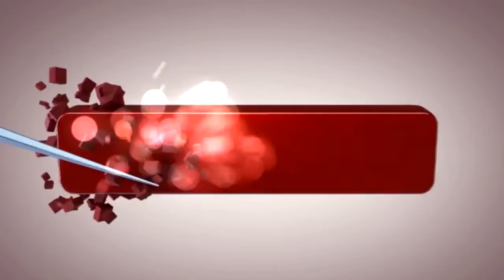Bazaaru Rowdy Telugu Movie || Kotha Pelli Kutura Video Song || Ramesh Babu, Gautami, Mahesh Babu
Watch :Bazaaru Rowdy Telugu Movie || Kotha Pelli Kutura Video Song || Ramesh Babu, Gautami, Mahesh Babu
Cast&Crew :

"Watch Bazaru Rowdy (1988) Full Telugu Movie

Starring : Ramesh Babu, Gautami, Mahesh Babu, Nadiya

Director : A Kodandarami Reddy

Music Director : Raj Koti

Producer : U.surayanarayana babu "
Category
Film & Animation
License

Masti Music Hits The leading brand in Telugu Movies now brings you all the Film news on our latest and blockbuster hits only on our official YouTube page.
Masti Music Hits Had large number of Latest Telugu Songs,  Telugu Melody songs, Chiranjeevi movies, ANR , NTR , Sridevi , Nagarjuna , Venkatesh , Pawan Kalyan , Allu Arjun , Ram Charan , Jr.NTR , Anushka , Tamannah Songs, Rashmi Gautam Melugu Romantic songs,  and many more